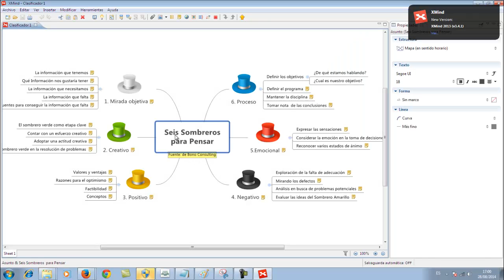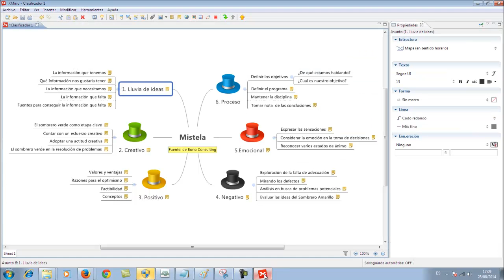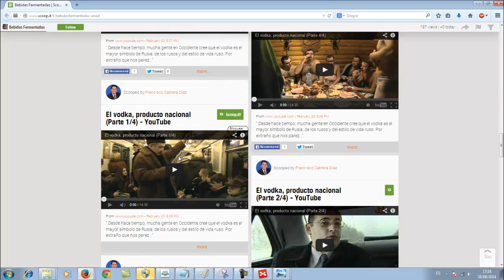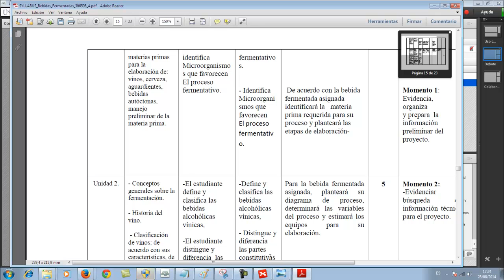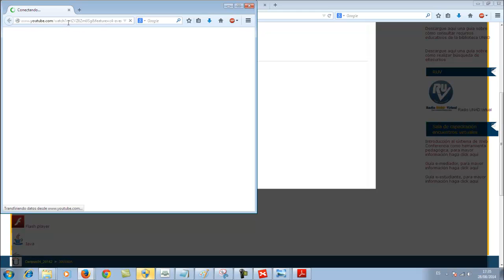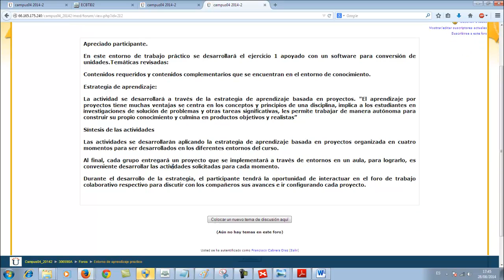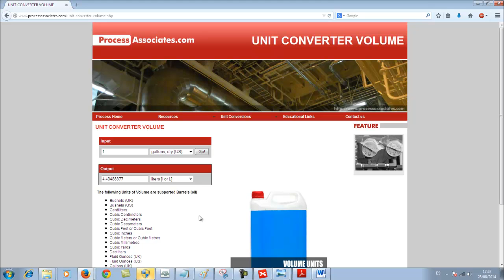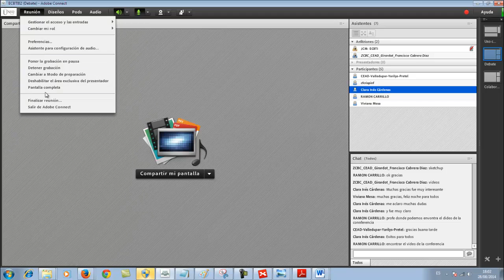WEB Bebidas Fermentadas 2014 2 1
Web Realizada el 28 de agosto del 2014